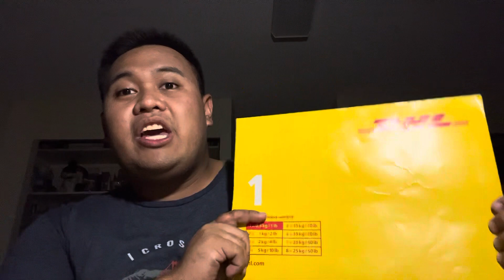EastWest JCB Gold Credit Card | Very High Credit Limit At The Age Of 22, and As A Student!?